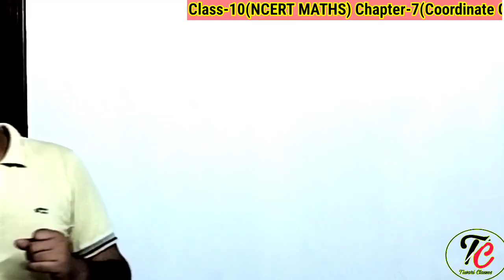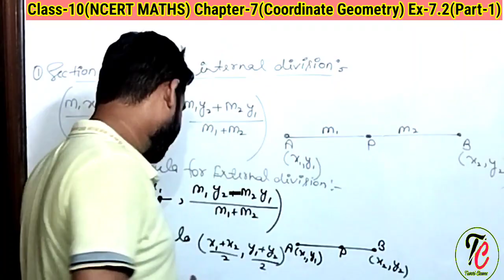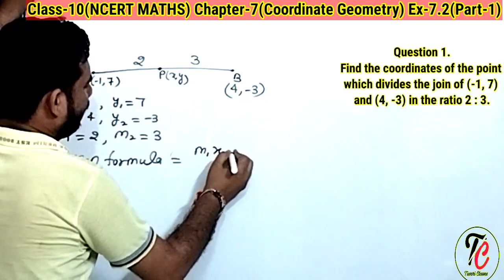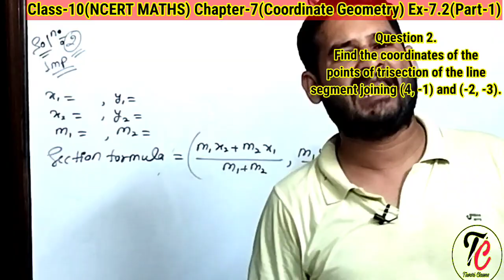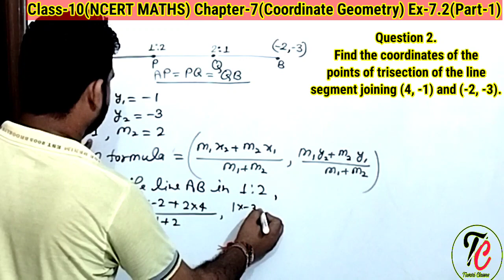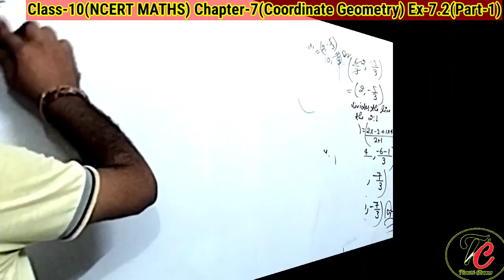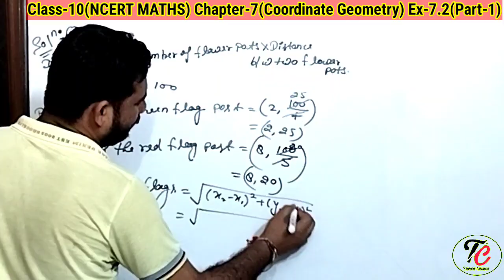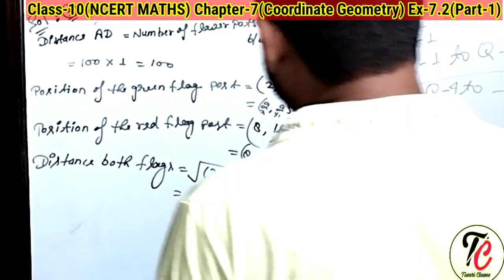Class-10(NCERT Maths) Chapter-7(Coordinate Geometry) Ex-7.2(Part-1) By-Shivam Sir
In this Video we will discuss about Class-10(NCERT Maths) Chapter-7(Coordinate Geometry) Ex-7.2(Part-1) (Que-1 to Que-3) With Introduction, Explanation of chapter, Distance formula, Abscissa, Ordinate, Coordinate , Cartesian plane, Quadrant, Collinear Points, Section Formula, Centroid of a triangle , condition for collinearity of three points , Equidistant points , parallel to x-axis , parallel to y- axis, mid point formula. etc.

Class-10(New NCERT Maths) New Pattern CBSE

Basic Maths Zero to Hero ||For all Competitive Exams|| Zero Level Maths||How to learn Maths||

Class-3(Composite Mathematics)

Class-4(Composite Mathematics)

Class-6(Revision Worksheet)

Class-6(Maths Today)

Class-8(Maths Today)

Class-9(NCERT Maths) New Video's

Wednesday Live Class (बातचीत की एक नई शुरुआत) Ask your doubt questions